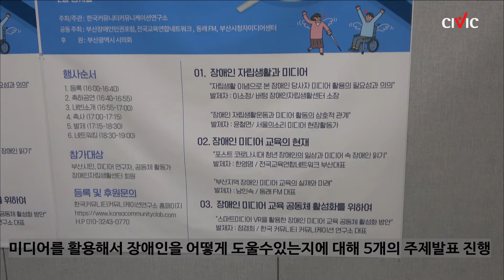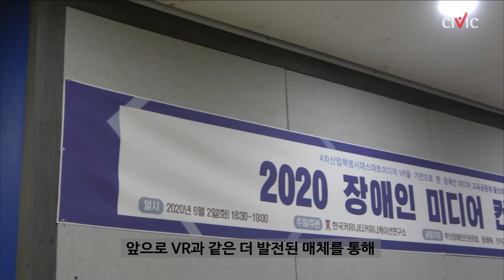2020 장애인 미디어 컨퍼런스 개최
시빅뉴스(CIVICnews) 영상기자